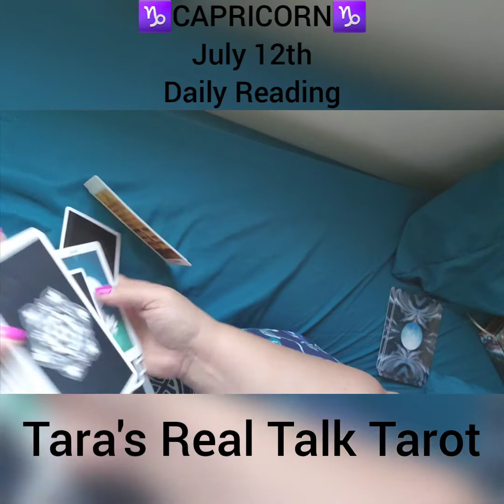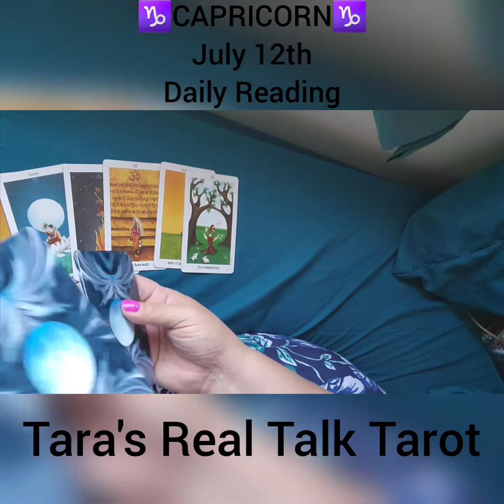♑️ CAPRICORN ♑️ July 12th, 2022 💕 Daily Tarot Reading